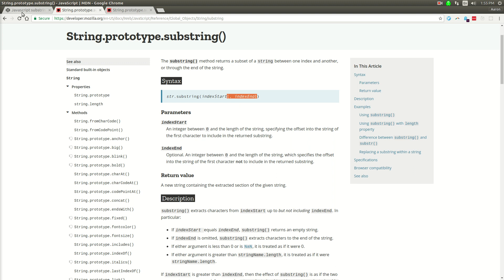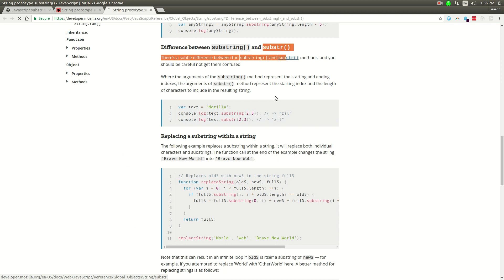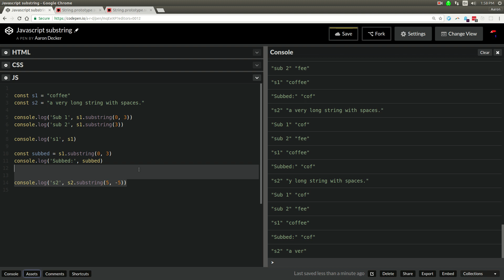JavaScript substring - JavaScript tutorials for complete beginners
javascript substring.

Javscript substring is a way to get part of a string back from a larger string.